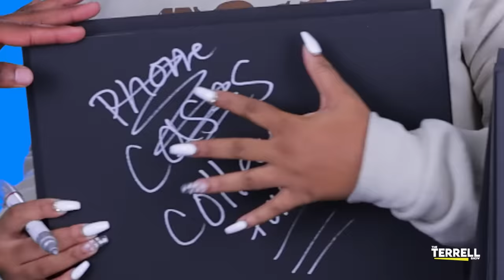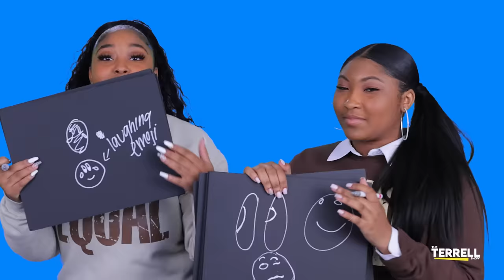HELLO SUNDAY sings Ariana Grande, Anita Baker, and Aretha Franklin! THE HARMONIES ARE JUST!!!!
OK LISTEN!!! Do yourself a HUGE favor and check out Hello Sunday's new music for EQUAL and MY JAMMMMM "I LIKE IT"!
-TERRELL